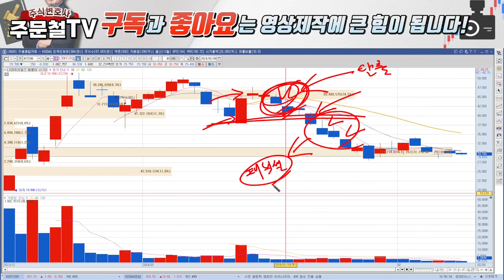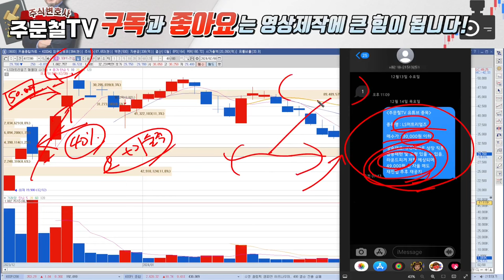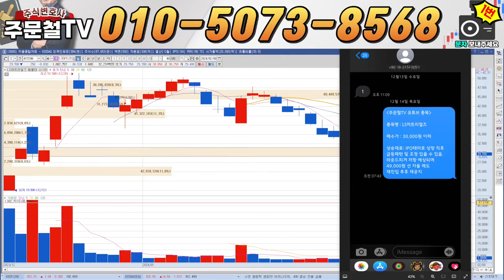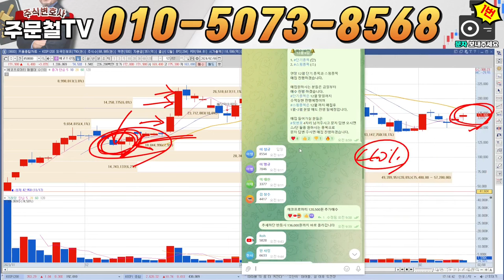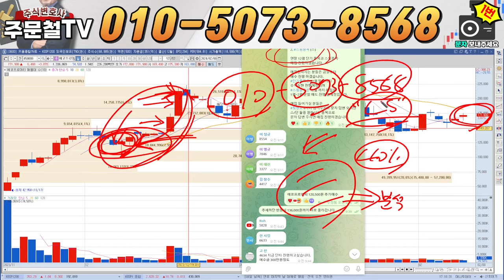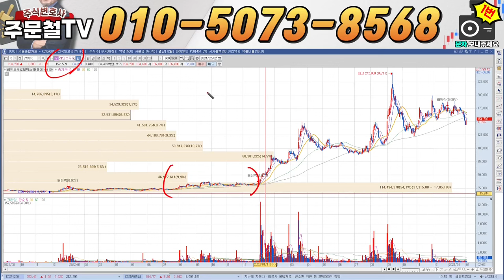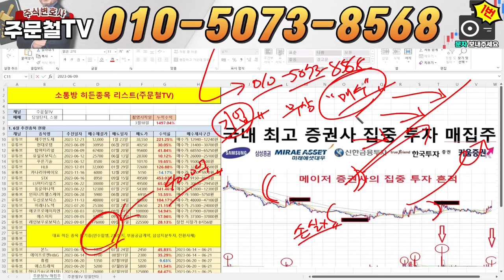LS머트리얼즈 [긴급] LS, 울트라커패시터 공급 발표 홍영호 대표, 'MSCI 편입 기간 축소하겠다' 2월 목표가 '여기'